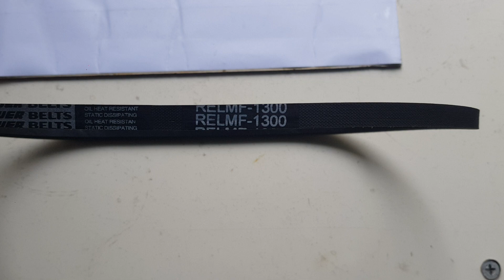Dây curoa máy phát Suzuki 5 tạ | RELMF-1300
Tên sản phẩm: Dây curoa máy phát Suzuki 5 tạ
Mã sản phẩm: RELMF-1300
Xuất xứ: